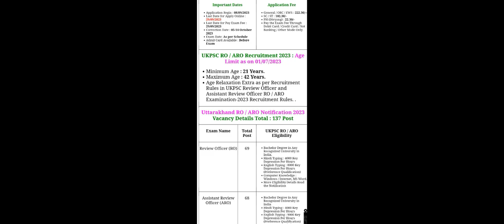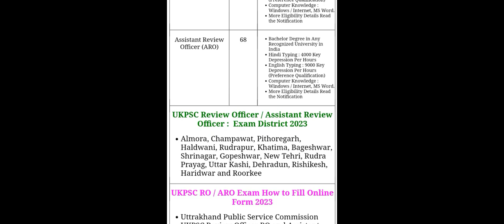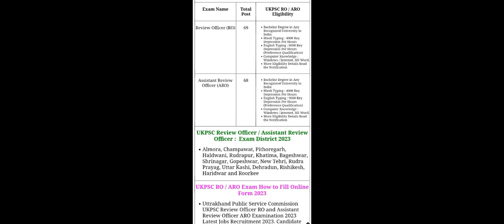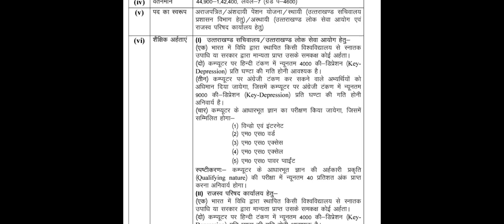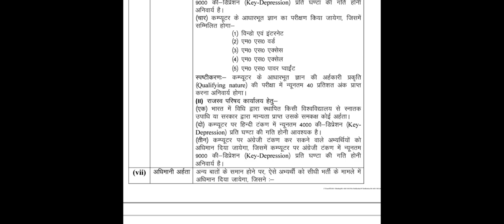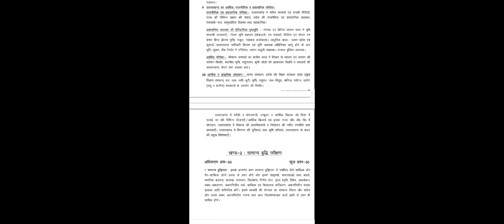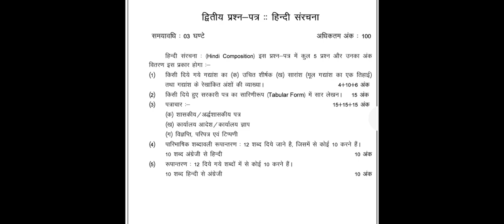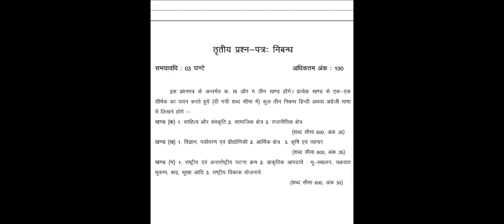UKPSC Uttarakhand Review Officer RO and Assistant Review Officer ARO 2023 Apply Online for 137 Post